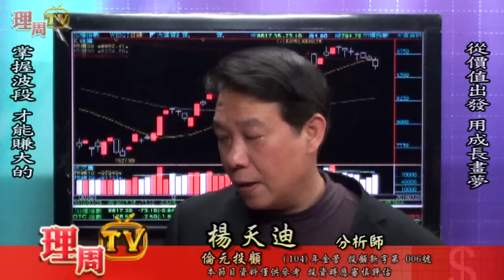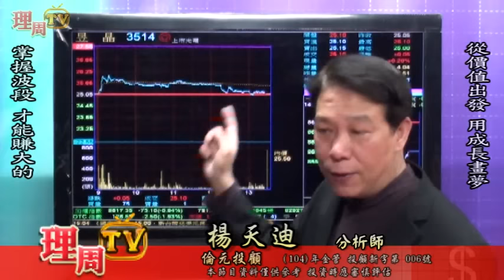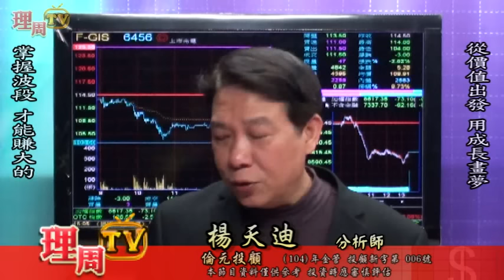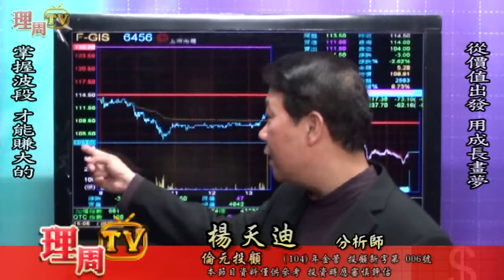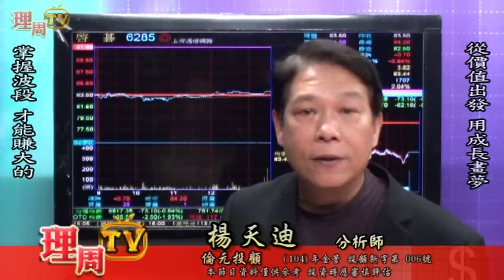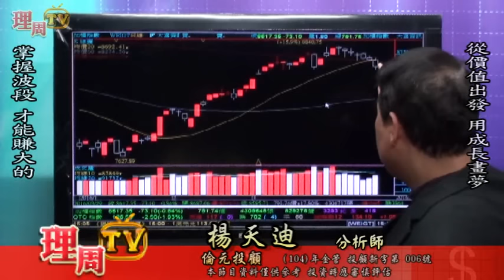理周TV-20160329 盤後-楊天迪 股票會說話／從價值出發 用成長畫夢